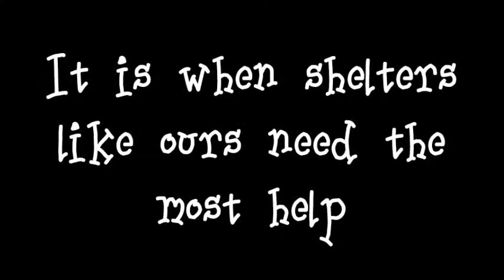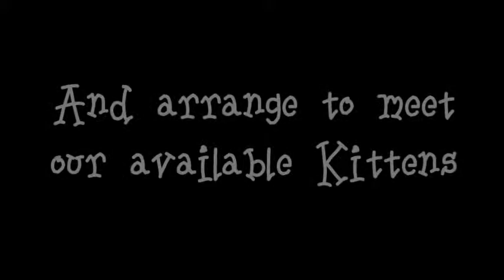Kitten Season @ Woodland Nook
These kitties are available for adoption from Woodland Nook Cat Rescue Centre, Swanwick, Derbyshire.